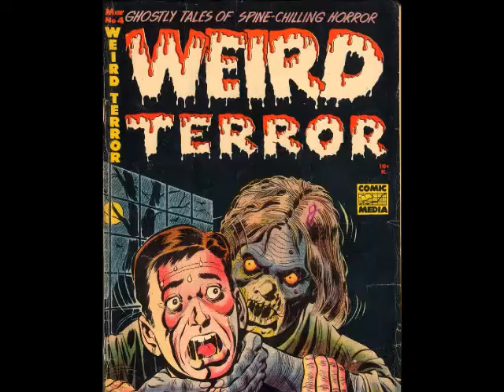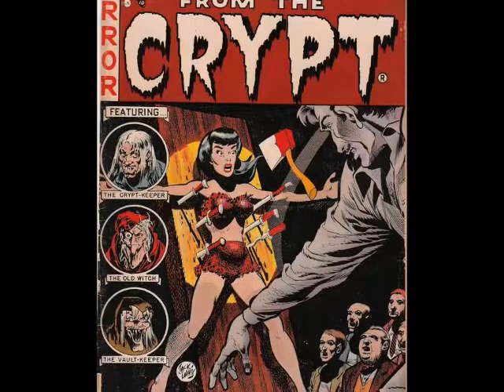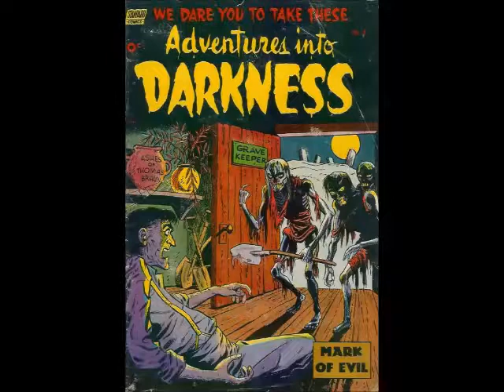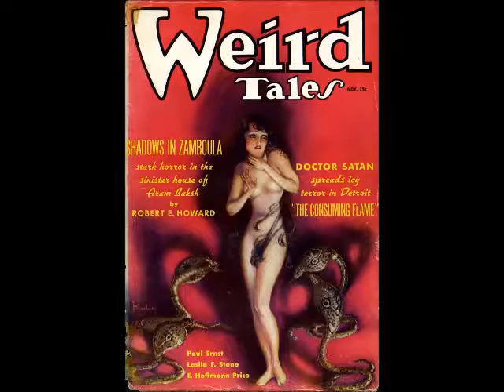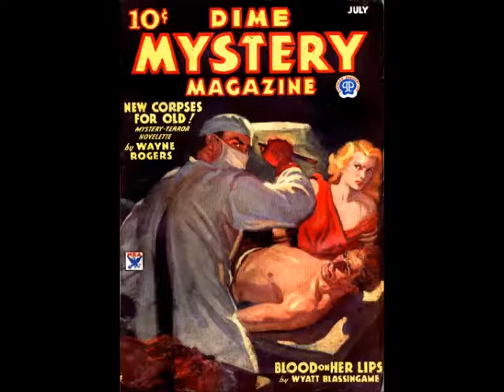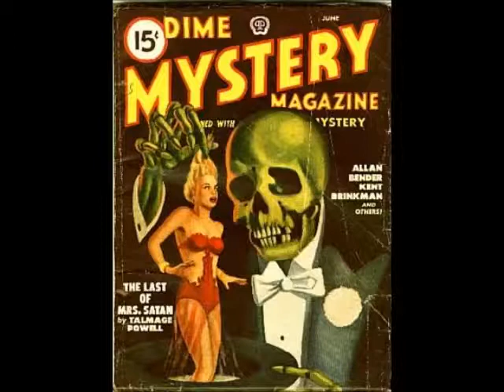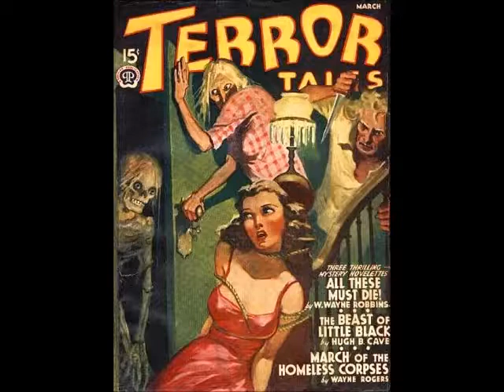Golden Age of Horror Comics (Part 1)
In this multiple part Tale Designed to Thrizzle, witness Matt, Chris and Evan delve into the history of horror comics! Just what was it about these innocent looking books that almost destroyed all of comicdom? Tune in and find out!

Excelsior! (Love us? Want to burn us in effigy or for real? Let us know! We will use your kind thoughts and wishes/thoughtful criticism/hate fueled vitriol to fuel the next episode next week!)

P.S.

Like our beautiful disaster? Then why not 'like' our Facebook page!

Redenbacher's (Agent of S.H.I.E.L.D and Panda Bear Hunter) blog page!